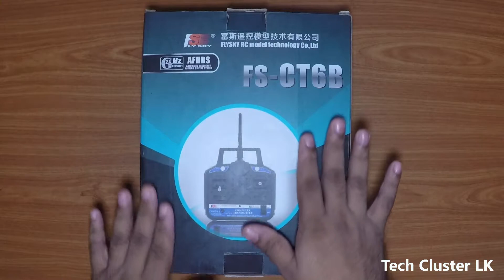Tech Cluster | Basic sinhala Drone Tutorial 2 (සිංහලෙන්)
FlySky Fly Sky CT6B 2.4GHz 6ch RC TX/RX Transmitter & Receiver Review